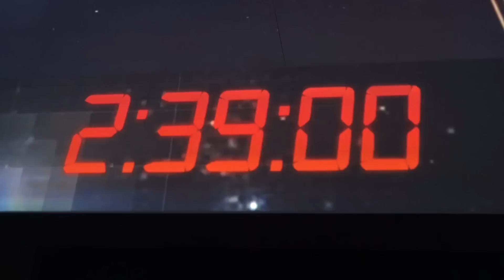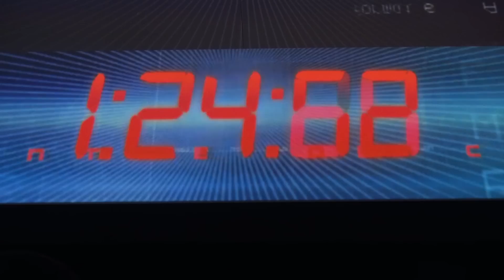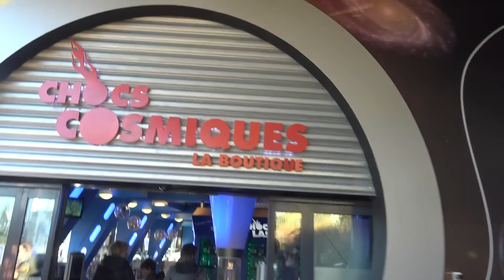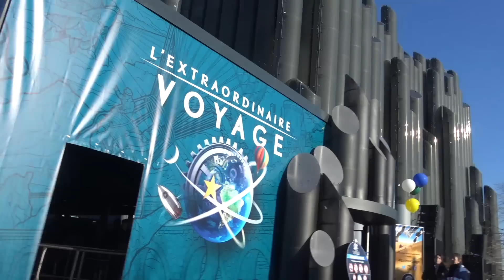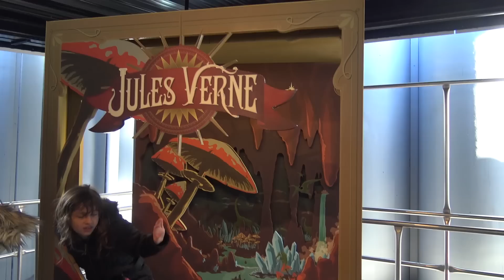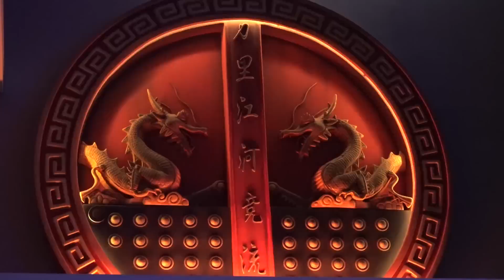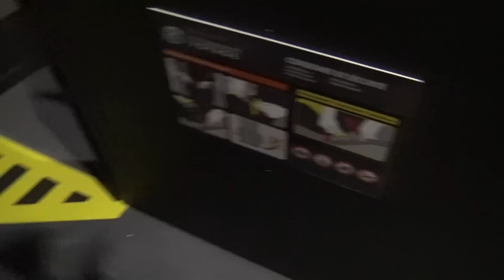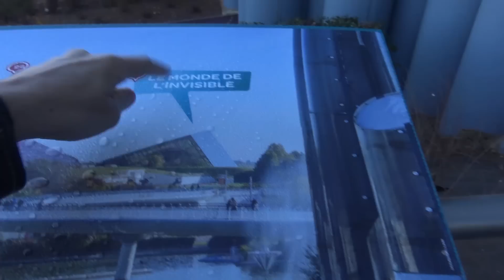VLOG • Les premiers à essayer le Voyage Extraordinaire - Studio Bubble Tea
Nous sommes les 1ers à avoir pu essayer le Voyage Extraordinaire du Futuroscope parmi d'autres influenceurs et journalistes alors suivez-nous, on a tout filmé ! :)